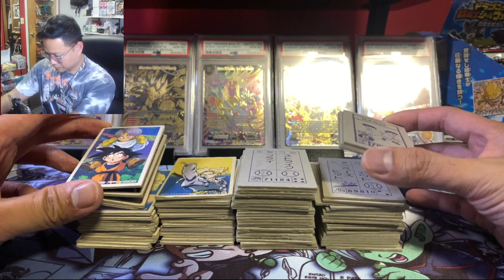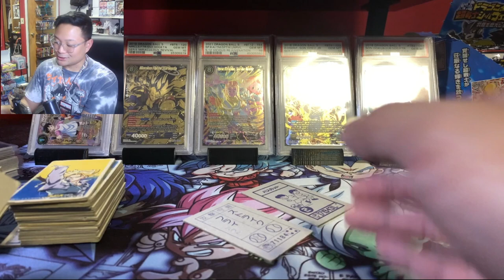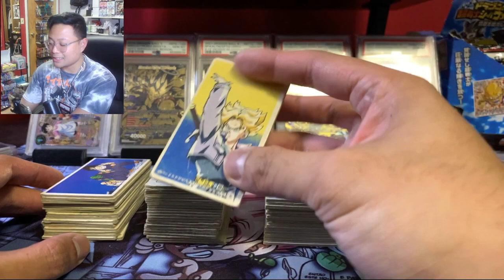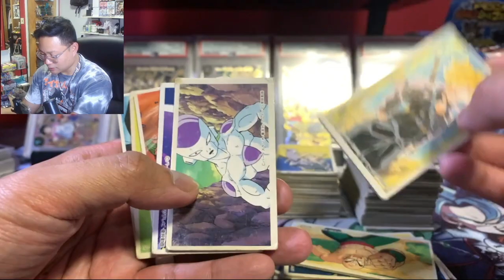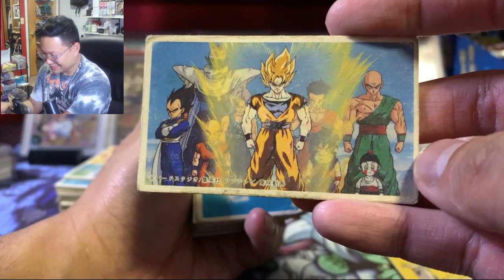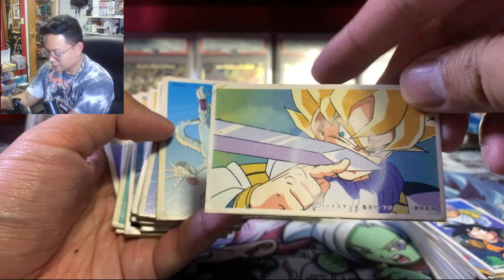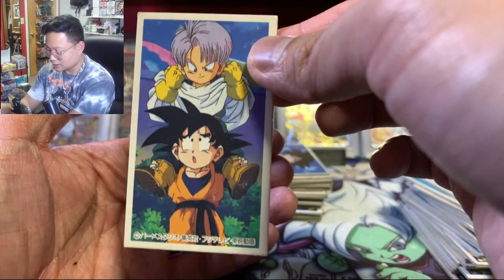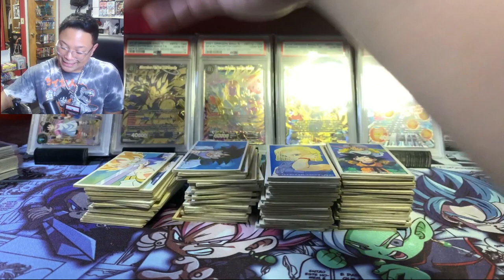Vintage Japanese Dragonball Menko Cards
Thanks for stopping by and watching! Always Appreciate The Love and Support!

Check me out on WhatNot App where you can purchase your Dragon Ball Card collecting needs!
to sign up for first time users to receive $10 towards your first purchase in the app!
WhatNot Streams usually on Wednesday (10PM EST), Thursday (Time TBD)